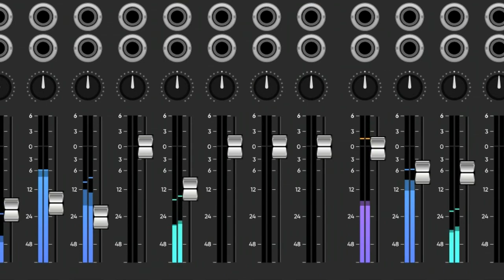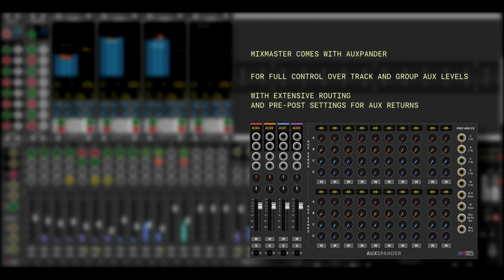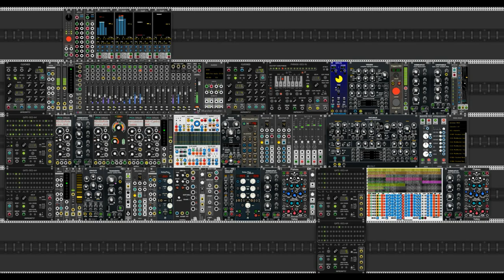MindMeld Modular - Mixmaster for VCV Rack : Go On (Eurikon Remix) - ShAi Dawn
Mixmaster, a VCV Rack module in the MindMeld Modular plugin.
This plugin is free, you can get it in the VCV Rack store.

Mixmaster:
• 16 mono/stereo tracks
• 4 Group busses and 4 Aux busses
• Inserts on every track and bus
• Direct outs for every track and bus
• Direct outs pre-post fader
• Flexible signal routing options

• Gain adjustment on every track
• Hi Pass Filter (HPF) on every track
• Low Pass Filter (LPF) on every track, filters pre-post insert

• User selectable pan law
• Stereo balance and true stereo panning
• Accurate RMS and Peak VUs with peak hold
• Fade Automation with lin/log/exp curves
• Long fader runs and fader linking

• Track Re-ordering and copy/paste settings
• Editable Track Labels/Scribble Strips
• User selectable VU colour and display colour

• Chain Input
• Dim and fold to mono on the Master
• CV control over just about everything...
• CV Visualisation